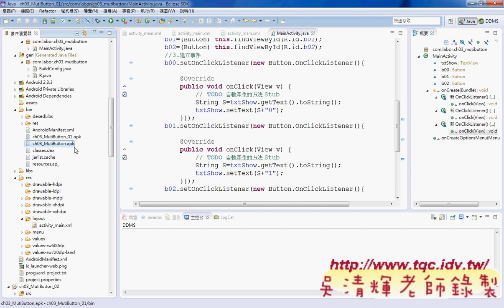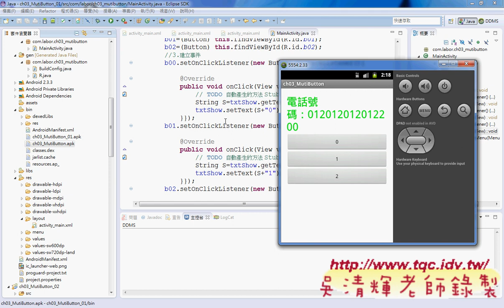03 程式設計說明Android實務 吳老師4